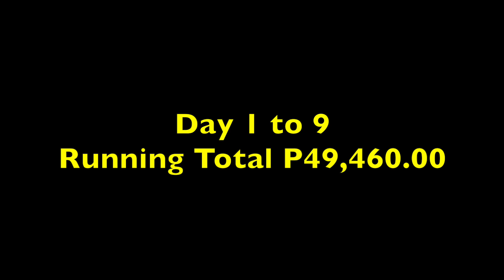Day 10 Budget Bungalow Build In The Philippines. $1,000.00 Spent So Far.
Day 10 Budget Bungalow Build In The Philippines. S1,000.00 Spent So Far

I am seeing how cheaply I can build a bungalow here in the Philippines. As I reach Day 10, I hit the $1,000.00 dollar spent mark so far spent. It is a bungalow for an old couple whose old house is on some land I own which I intend knock down so I can use the land for a road.